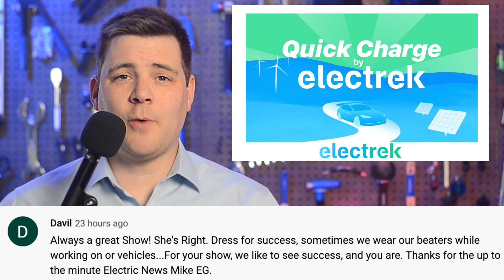EV & Tesla News May 2 2022, Tesla CCS Adapter Rocks, F-150 Increased HP Payload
0:00 Fanfare
0:18 Tesla CCS adapter spotted charging at over 200 kW – is it finally going to be available?
1:19 F-150 Lightning deliveries begin with even more horsepower, payload capacity, plus real-time range estimates while towing
2:29 Ford F-150 Lightning electric pickup needs a $3,900 home device to use it as backup power
3:22 Electrify America reports a fivefold increase of charging sessions in 2021 compared to 2020
3:58 US Dept of Energy announces $3 billion toward EV battery manufacturing and supply chain
4:34 Community Comment (Dress Up)

 @Space Explored

 @Connect The Watts